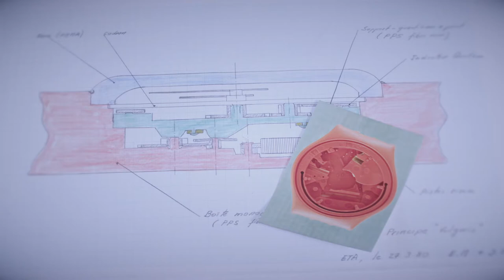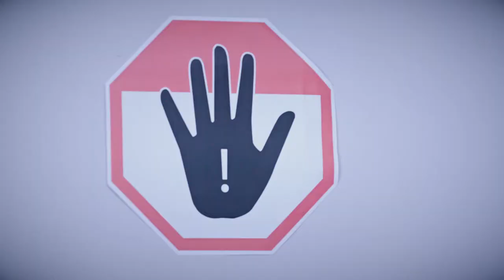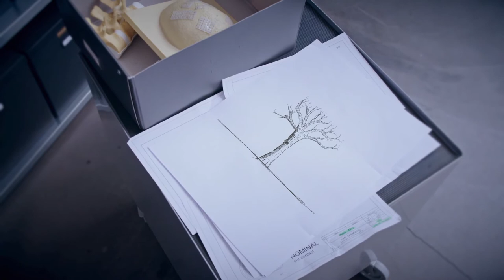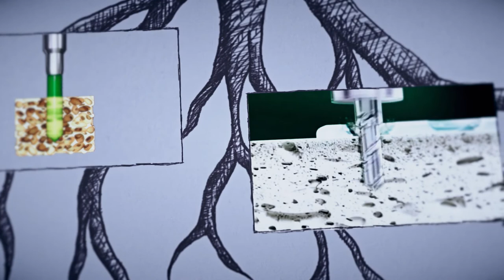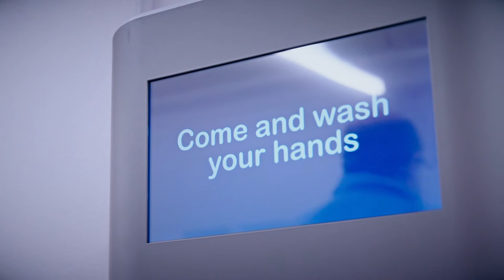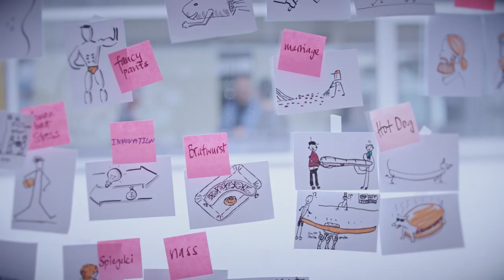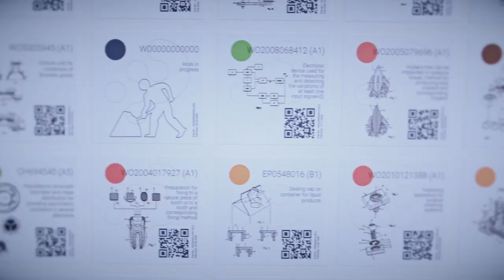Elmar Mock - Swatch, Ultraschall-Schweißen und mehr